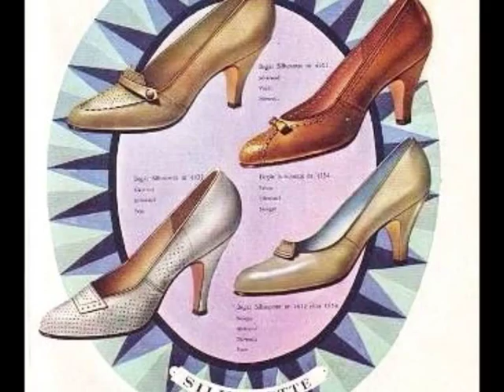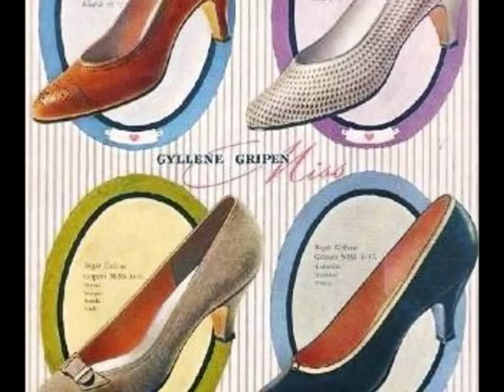Söderns Son "Skånska Lasse" - The Brothers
Knäppupp D 11, 1962.